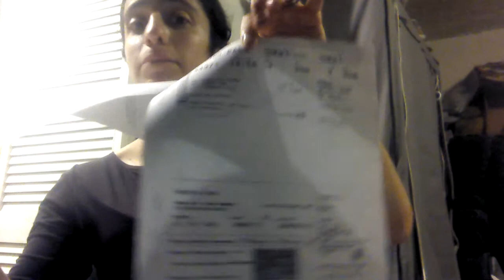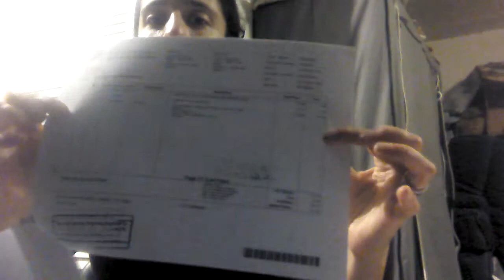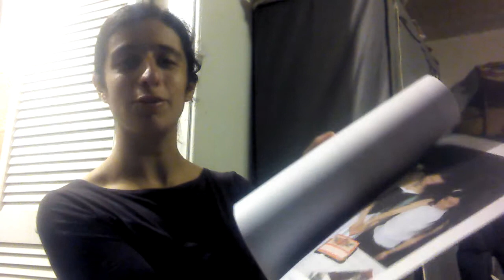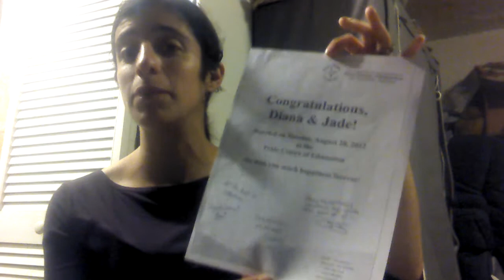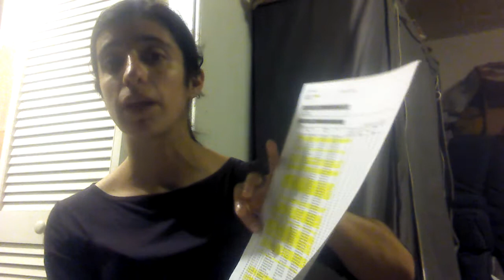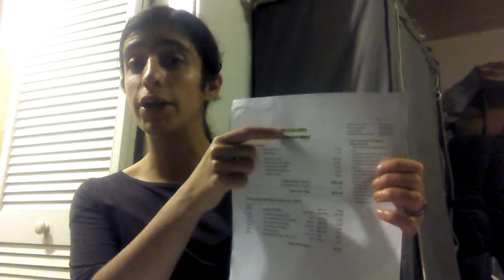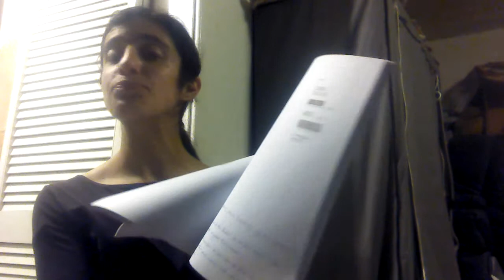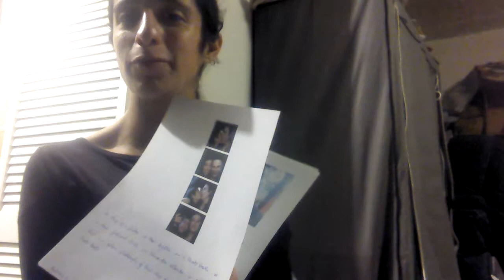Spousal Sponsorship from inside Canada explained -video#2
**UPDATE**:

Just an important update to the info on my videos: when I sent the application, in August 2013, the Case Processing Centre for sponsorship applications made from inside Canada was in Vegreville, Alberta.
In the meantime, CIC changed that and now, all sponsorship applications must be sent to the Case Processing Center in Mississauga, Ontario (which before only processed the first part of sponsorship applications made from outside Canada).
I recently received a letter from CIC stating my application was transferred to Mississauga, Ontario, which is now the Case processing Centre responsible for sponsorship applications made from inside Canada, as well. So, if you are in the process of applying for family sponsorship from inside Canada, please send your application to the Case Processing Centre in Mississauga, Ontario (address is on their document checklist, updated in January 2014) and not to Vegreville, Alberta.

I'm a Portuguese citizen, living in Canada and married to a Canadian Citizen.
On August 13, 2013, me and my wife sent my application for Permanent Residence trough Family Sponsorship, made from inside Canada, to the Case Processing Centre in Vegreville, Alberta.

This is the 2nd part of a 4 part video we made explaining all the forms and additional documentation that are necessary for a complete application under the  Sponsor a Spouse/common-law partner in Canada class.

We put a lot of time and effort on this application and we made this video hoping to help other couples that might be applying under the same program.

As I explained on video#1, this is an application made from inside Canada (since I'm living in Canada for more than 1 year now); this is not the overseas application, (for situations where the spouse still lives outside Canada). The forms, processing times and Case Processing Centre that deals with this applications, are different for inside and outside Canada applications.

If you have any questions, please fell free to ask below, under the comments section.

And please check the parts 3 and 4 of this video we made for the complete explanation of the entire application for Permanent Residence trough Sponsor a spouse in Canada class.